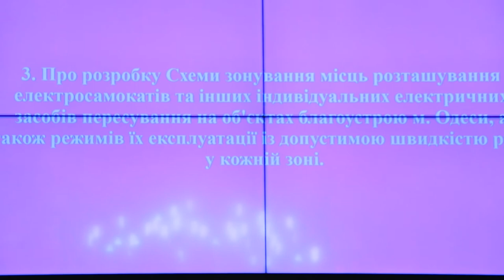Про безпечну експлуатацію електросамокатів на території міста